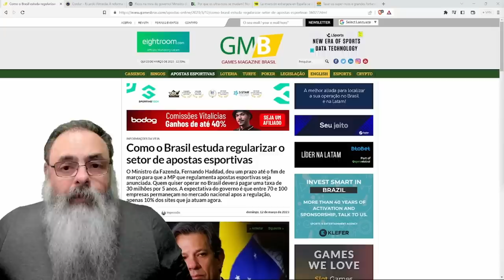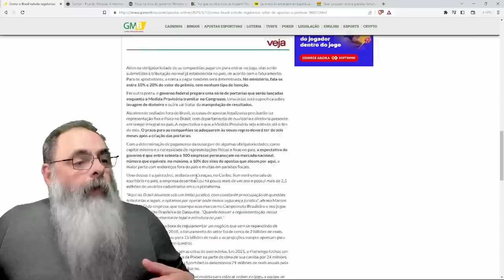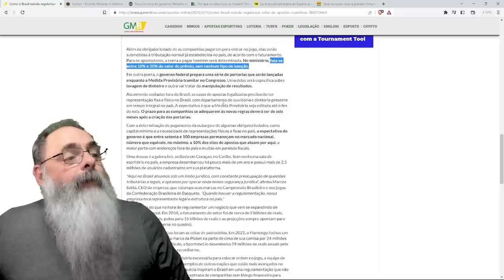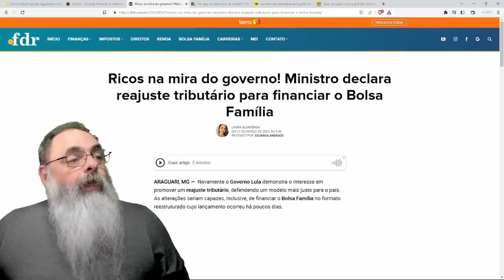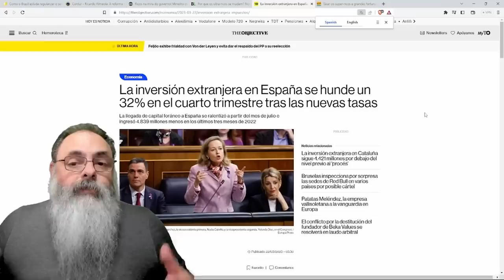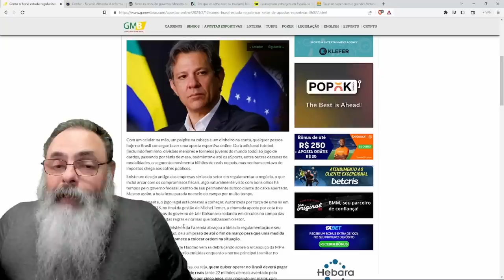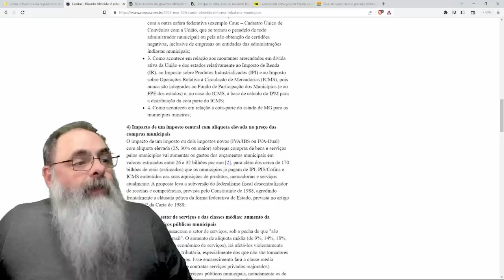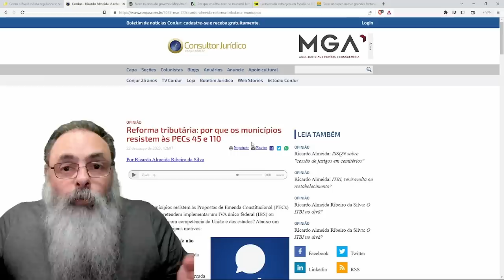HADDAD define MODELO para TRIBUTAÇÃO (ROUBO) de SITES de APOSTA na INTERNET e OUTRAS TRAMBICAGENS